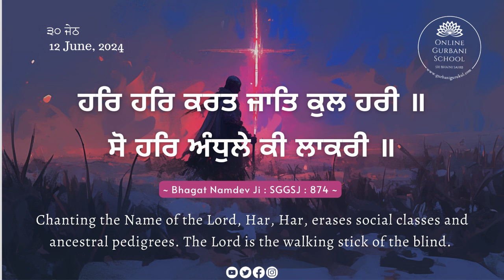Lord is always with Us | Daily Gurbani Wisdom